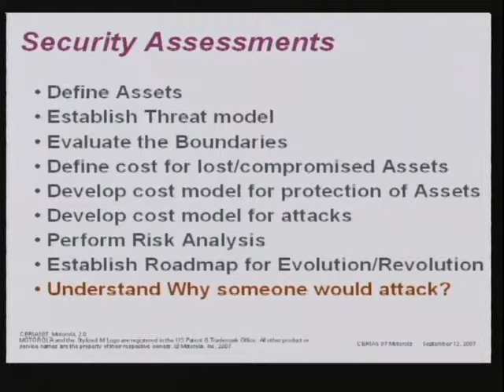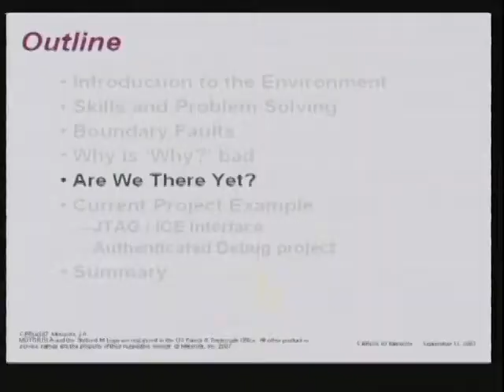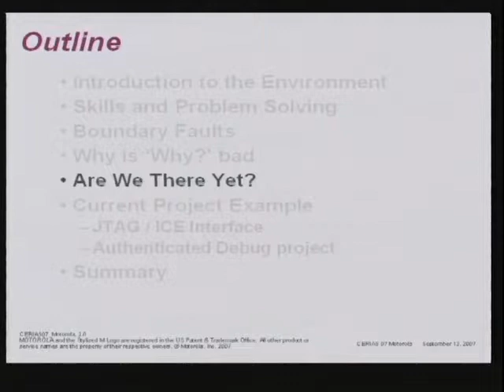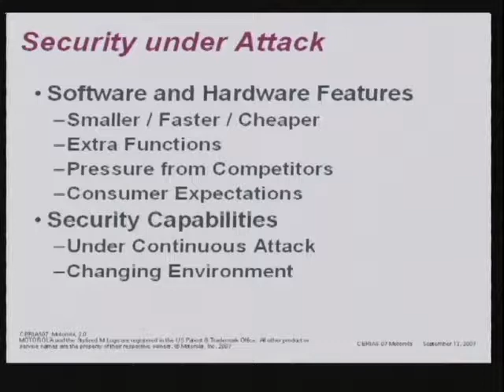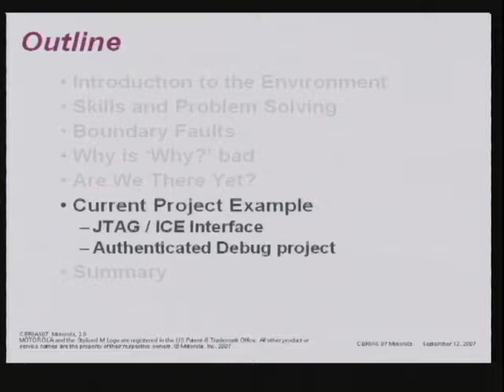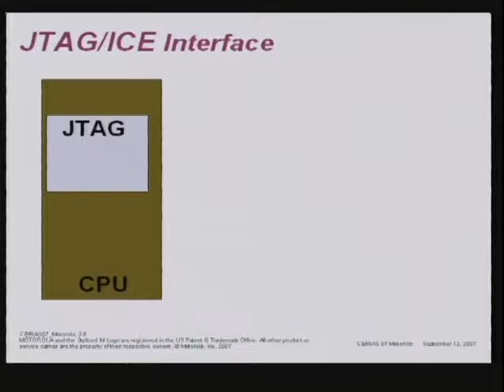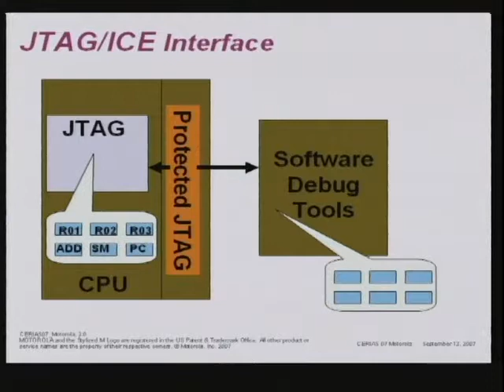CERIAS Security: Security issues within embedded software development 3/5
Clip 3/5
Speaker: Ron Buskey · Motorola

Software development processes and tools used for small communication devices have changed significantly over the years. Some of these practices and processes have resulted in improvements in quality and time to market for their target products, but in some cases have unintended results for the security and trustedness of those same products. This talk will look at several of these practices and approaches that can drive improvements in quality and productivity metrics for embedded communication software development teams yet create vulnerabilities and/or weaken the security architecture for those products.